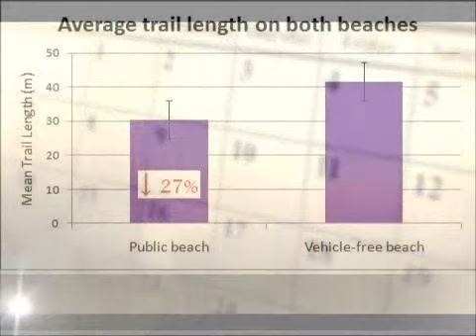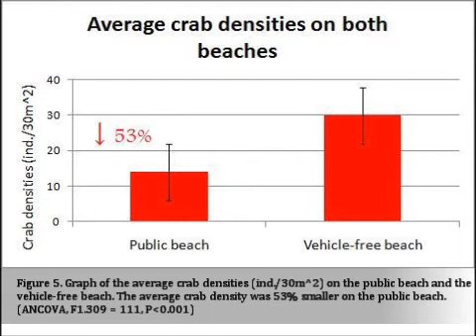Compression of home ranges in ghost crabs on sandy beaches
The impact of beach traffic on ghost crabs